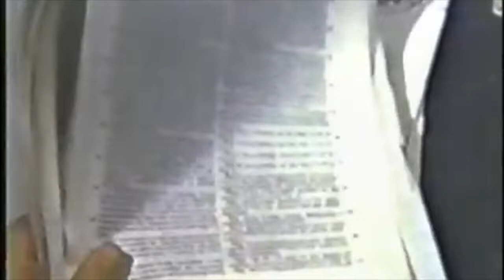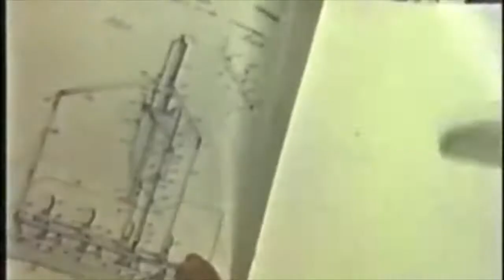Harry Sebell Inventor of the Bowling Pin Resetter